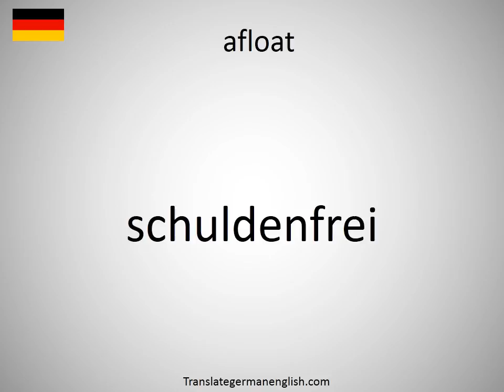How to say afloat in German?